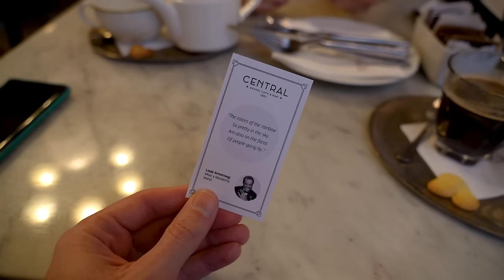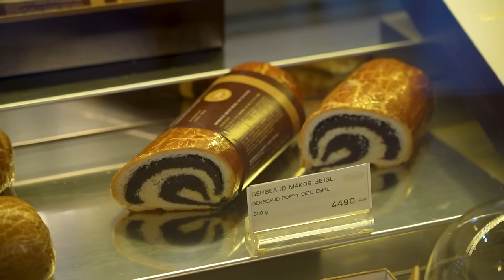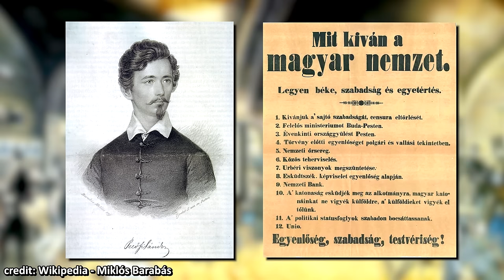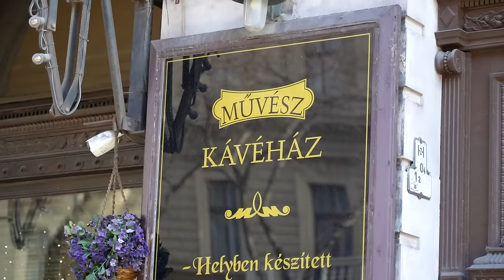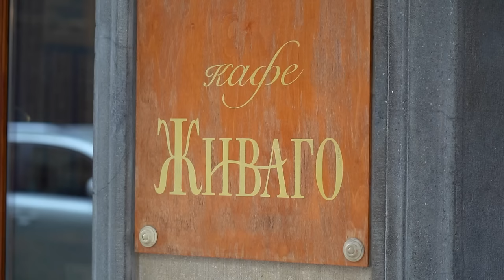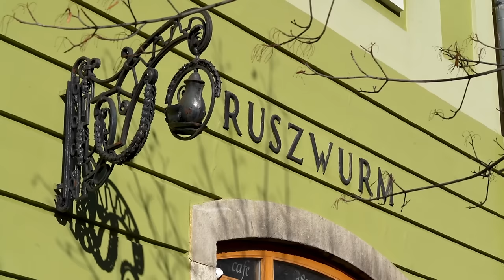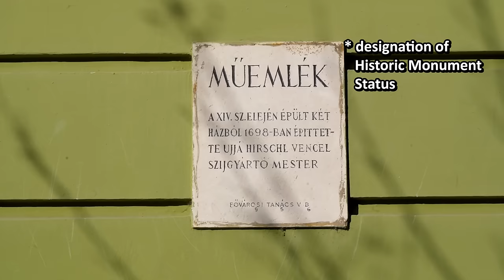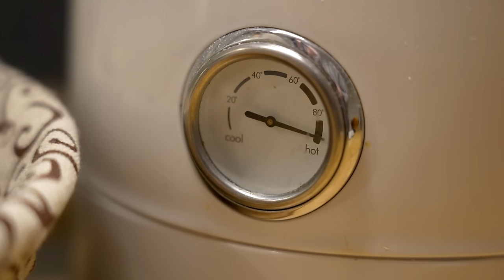8 TRADITIONAL CAFÉs of BUDAPEST | Hungary Travel Guide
Budapest Café's can be a highlight for anyone who visits the capital of Hungary. We'll show you some of the historic Café's Budapest offers, from the most popular ones like New York Café - which is called the "most beautiful café in the world - or ones like Gerbeaud and Centrál, but we also show some lesser known ones like Művész or Café Zsivágó.

If you want to have a nice coffee in a cozy environment, or have a Brunch or nice dinner, or just look for a place to grab some sweets, this video will surely give some excellent ideas!

Below you can find the list of Café's we explore in the video:
New York Café Budapest:

If you want to know what are the things your MUST KNOW about Budapest, check the following video:

Want to know what are the best things to do in Budapest? Check our our top 10 things to do Video:

I'm a local youtuber born and raised in Hungary, Budapest.
I love my country and I would like to share my experience and knowledge about Hungary and Budapest as a local for those who want to spend their time here, either as a tourist or as an expat.

We usually use archive photos from Fortepan. If you wish to look at some old photographs from Hungary, it's one of the best websites online:

TIMESTAMPS:
00:00 New York Café
01:17 History of Budapest Cafés
02:31 Central Grand Café and Bar
03:38 Café Gerbeaud
05:12 Gerlóczy Café
06:04 What about Pilvax?
07:24 Művész Café
08:23 Café Zsivágó
09:23 Hadik
10:24 Ruszwurm